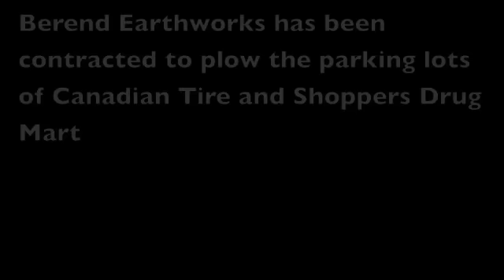Snow Removal Dio Part 1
Winter has hit and its time to clear some snow
Check me out on Facebook and Flickr!